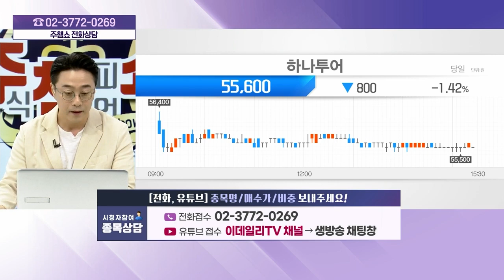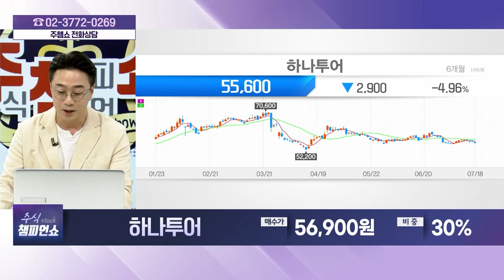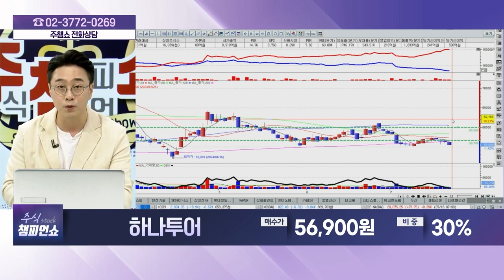하나투어(039130) - 종목상담 황민혁 멘토 (20240718)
[주식 챔피언 쇼] - 월~금 20:00 ~ 21:00
[마켓 위너] - 월~금 22:00 ~23:00
[주식 코치] - 토 9:00 ~ 11:00
[주식 사서함] - 토 11:00 ~ 12:00

2) 유튜브: 이데일리TV 채널›생방송 채팅창